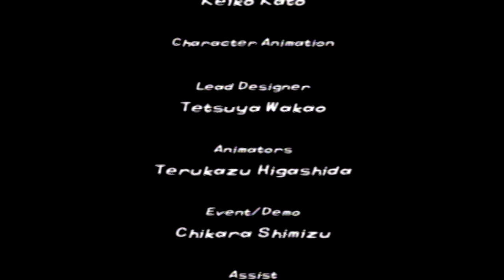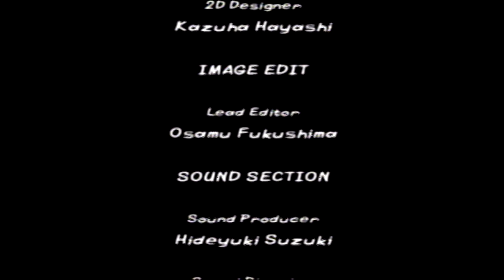FINAL BOSS SHREDDER VS TRENCH COAT MAN | Teenage Mutant Ninja Turtles - ENDING - Gamecube 2003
THUMBS UP FOR TMNT, MUNGRY & ETHAN!

Let's Play Teenage Mutant Ninja Turtles video game walkthrough for Nintendo Gamecube 2003